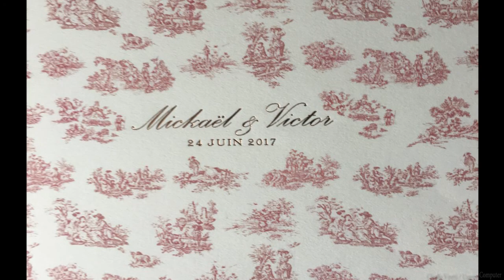Abbaye Saint Eusèbe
Vidéo Drone : Claude Viretti
Décoration Florale : Potins de Fleurs
Photos : Corinne TomCobar